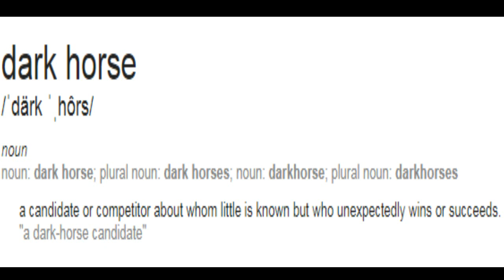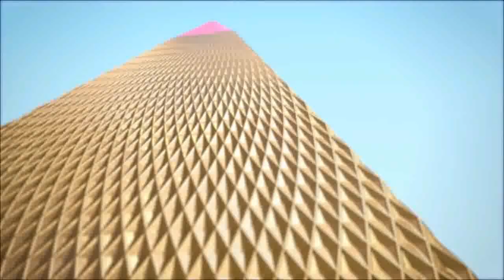Katy Perry Illuminati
Katy Perry - Dark Horse ft. The Illuminati
covering most of the ancient symbolism littered throughout the  video .

is it illuminati symbolism or do popular musicians just have an infatuations with Egyptian symbology? You decide...